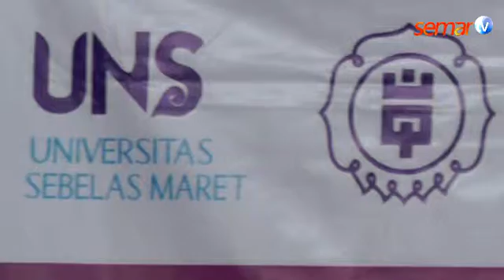Silaturrahmi Guru TPQ Se-SoloRaya IV "Jadikan Lelah Kita Lillah"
UNS, Semar.tv – Universitas Sebelas Maret bersama Takmil Masjid Nurul Huda UNS, LAZIS UNS, dan Lembaga Koordinasi Gerakan Taman Pendidikan Al-Quran (LKG TPQ) kembali mengadakan Silaturrahmi Guru TPQ Se-SoloRaya yang ke-4 dengan tema Indonesia Mengaji "Jadikan Lelah Kita Lillah" yang berlangsung di Aula utama Masjid Nurul Huda UNS pada hari Minggu, 1 November 2015

Acara yang dihadiri peserta hingga 3000 pengajar TPQ itu mendatangkan narasumber Syuhada Bahri selaku Ketua Dewan Dakwah Islam Indonesia, Ust. Asep Sobari dari Akademi Shiroh, dan Ust. Ahmad Robyansah dari Da'i Daerah Pedalaman Pulau Maluku.

Acara ini diadakan karena butuhnya motivasi/dukungan untuk guru TPQ di era saat ini sehingga harapannya narasumber bisa menjadi inspirasi agar para guru TPQ bisa menjadi lebih semangat dan istiqomah dalam mengajar.